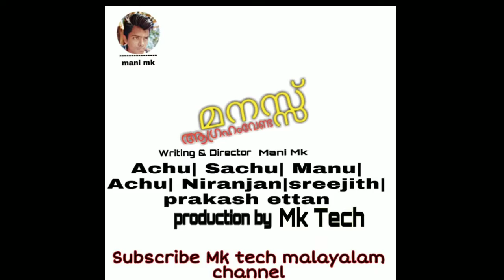Manasu - malayalam short film title card 2019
Short film name:Manasu
Actors name:manu, achu, sachu, prakash, Niranjan,Achu, Arjun
Director by Mani MK
Producer by MK
Co director by Sreejith
Cameraman by MK
Trailer release on February 20,2019